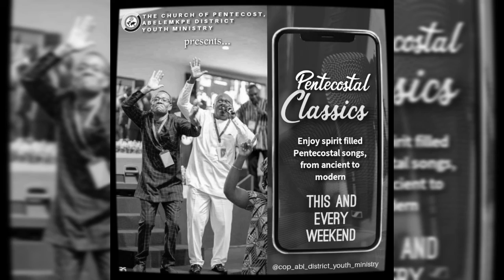Pentecostal Classics Episode #10 Eso Sen Adze Nyinaa (You're Bigger than Everything)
The youth ministry of the Abelenkpe District COP comes your way with songs of the spirit from ancient to modern dubbed; Pentecostal Classics